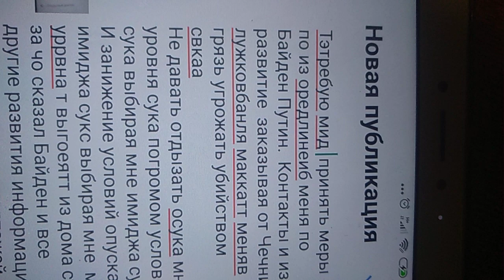затоеьуб МИД принять меры по опускале менясвка ща сгс контакты и половую мололость